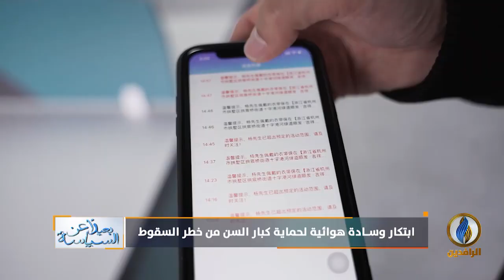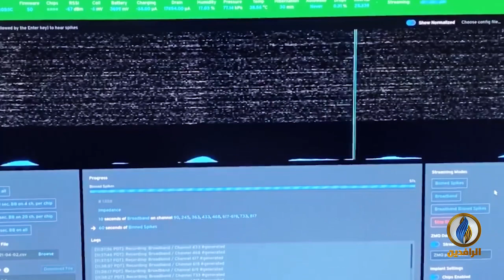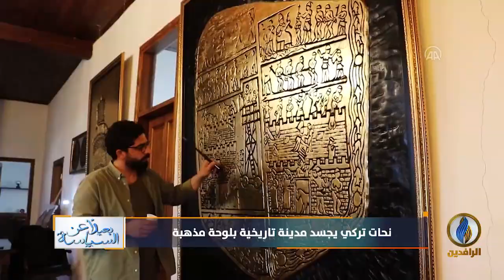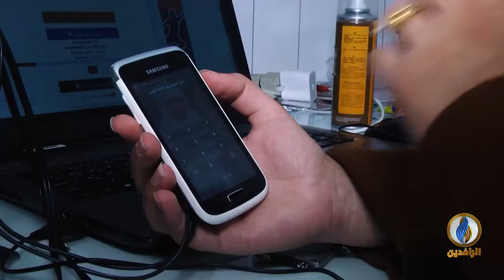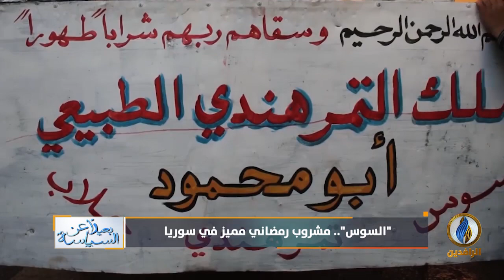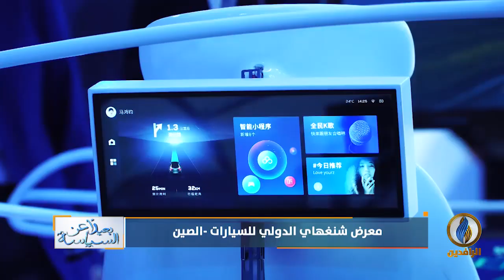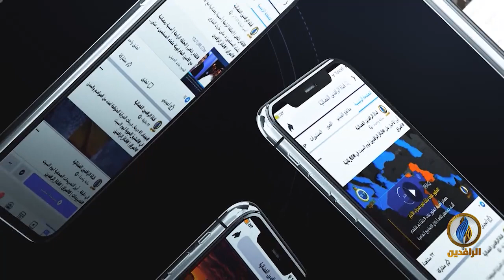بعيدا_عن_السياسة | 25 - 4 - 2021